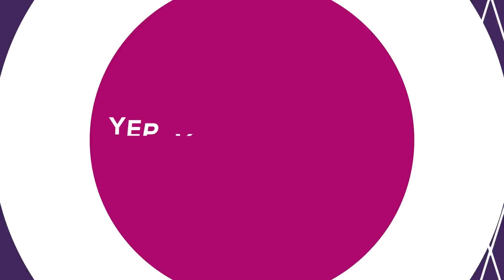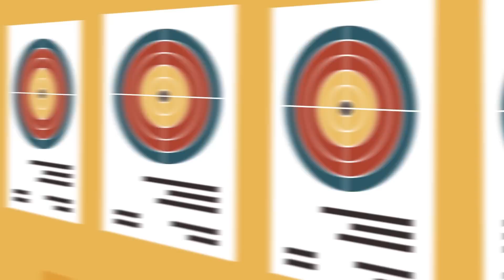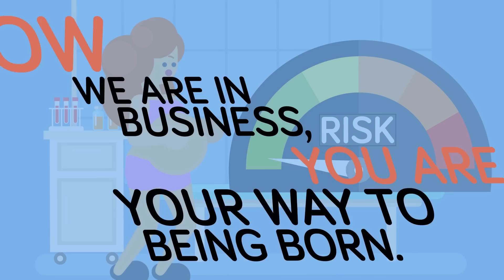What Happens When You Are Born?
What actually happens when you enter the world and you are born?